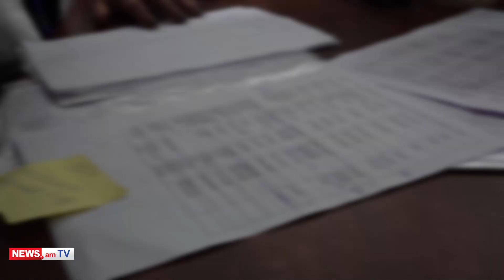100 հոգով՝ մեկ դահլիճում. արցախցիների չավարտվող ճանապարհորդությունը